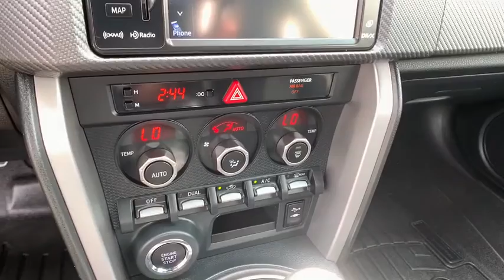2015 Subaru BRZ Denver, Aurora, Centennial, Parker, Highlands Ranch, CO 19111B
Used 2015 Subaru BRZ available in Denver, Colorado at Mile High Acura. Servicing the Aurora, Centennial, Parker, Highlands Ranch, CO area.

CARFAX One-Owner. Clean CARFAX.brbrLOW MILES! CLEAN CARFAX ONE OWNER BACKUP CAMERA KEYLESS ACCESS w/PUSH BUTTON START SPORTY! BRZ Limited 2D Coupe 2.0L 4-Cylinder DOHC 16V Close-Ratio 6-Speed Manual RWD Dark Gray Metallic.brbrReviews:br  * Light and well-balanced chassis; excellent steering; high fuel economy; comfortable front seats; abundant standard features. Source: Edmundsbr  * The BRZ is uniquely designed with the heart of a Subaru and the soul of a sports car. They have engineered from the ground up a pure sports car to bring you a level of involvement and response that will feel completely natural yet unlike anything youve known before. In every turn and press of the accelerator youll feel how they have taken driving and melted away everything but the thrill. The BRZ features rear wheel drive with manual or automatic transmission. The BRZ was created to accentuate all of the natural advantages of the 2.0L 4-cylinder horizontally opposed SUBARU BOXER engine with Dual Active Valve Control System. Now with port and direct injection technology that heightens its responsiveness and helps it achieve up to 34 mpg hwy on automatic transmission. With design features like a small diameter steering wheel and optimally placed short-throw shifter your hands will take control of the BRZ with intuitive fluidity. When youre deep in the corners youll be glad the BRZ comes standard with supportive front seats with deep bolsters. Its also available with Alcantara inserts which provide extra grip to help keep you in the pocket. A wealth of standard features set the BRZ apart while keeping you connected. Find destinations easily with a 6.1-inch touchscreen navigation system. Make calls while keeping your phone stowed away with Bluetooth hands free calling. Plug in virtually any music player with 3.5mm audio jack use the USB connection that also incorporates iPod control or connect wirelessly with Bluetooth audio streaming and enjoy the 9 speaker audio system. The BRZ is also available with the dual-zone automatic climate control system which automatically keeps you and your front passenger in personalized comfort. Source: The Manufacturer SummarybrbrbrLocated in Denver CO and also serving Aurora Parker Highlands Ranch Castle Rock Littleton Lakewood Englewood Lone Tree Boulder Colorado Springs Fort Collins Centennial and Golden. All prices include Dealer and Handling of $599.